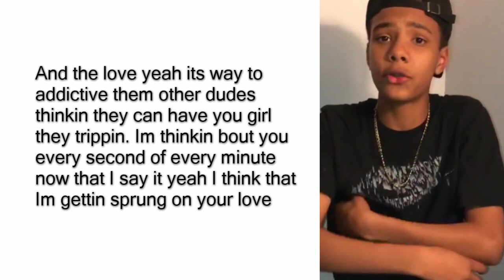you looking for imperfections but you drop dead gorgeous